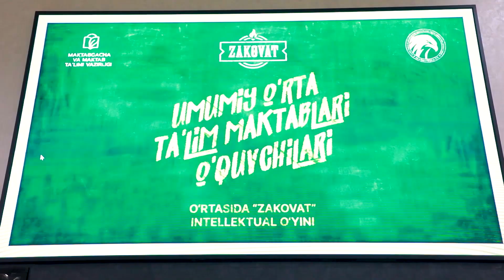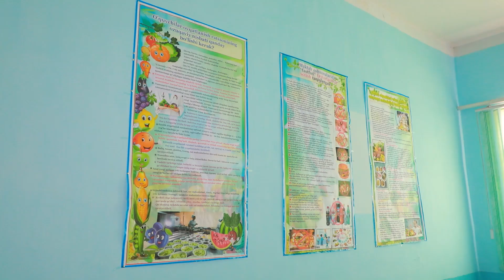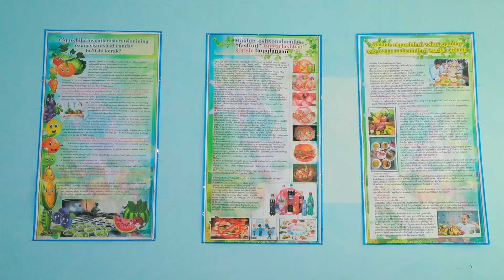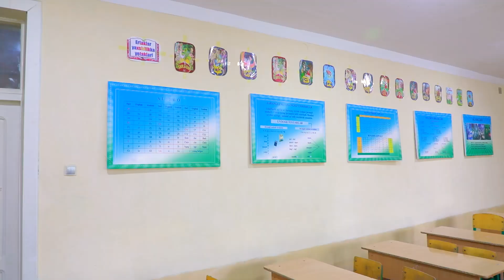Yangiliklar 14 09 2024